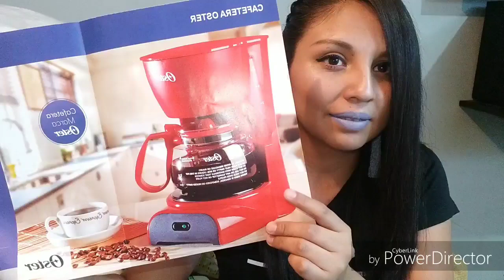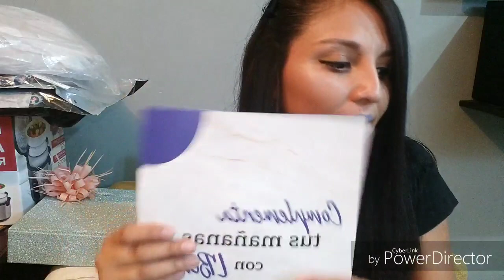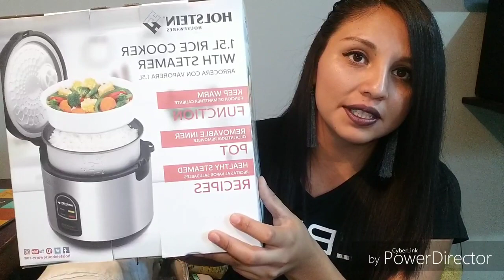Haul Belcorp campaña 8 Mexico